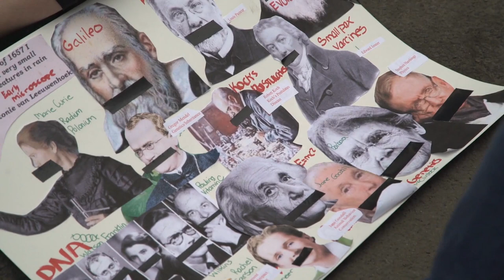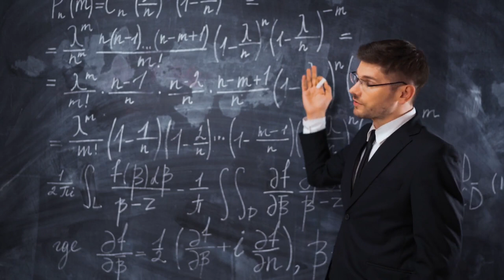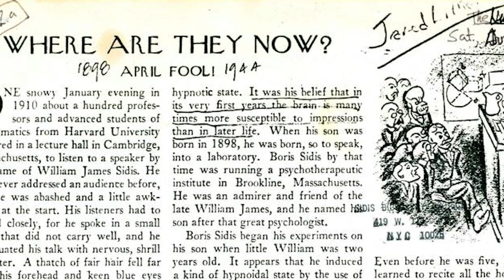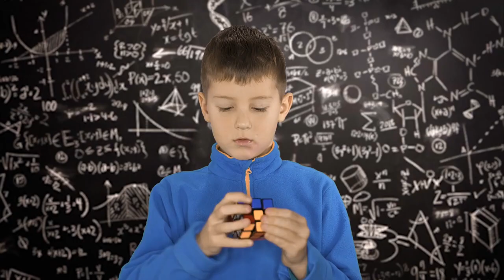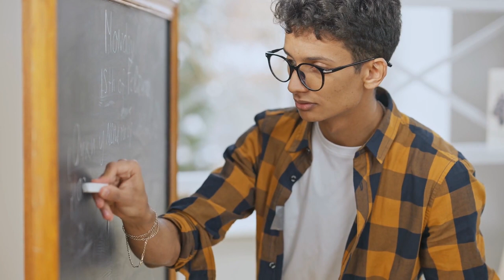Cel Mai Destept Om din LUME